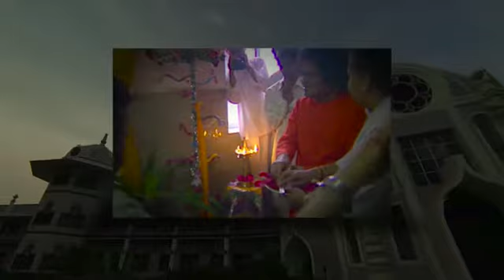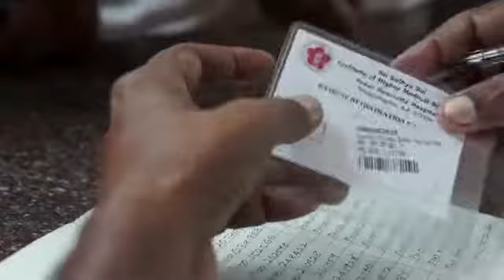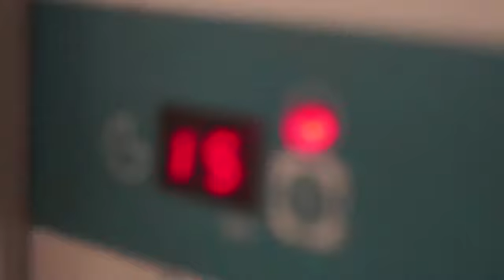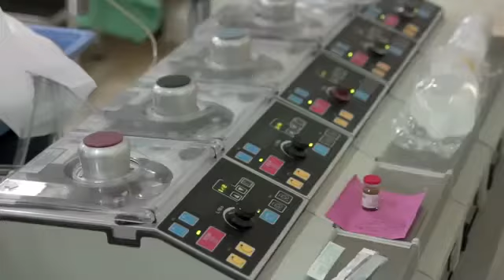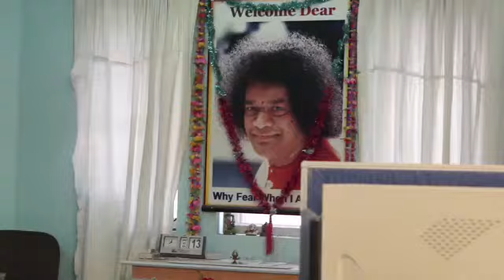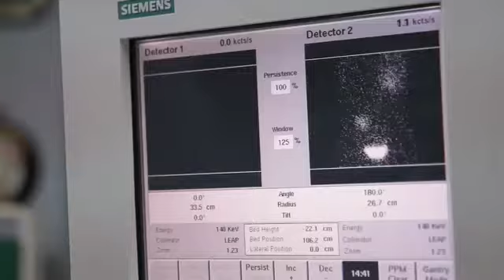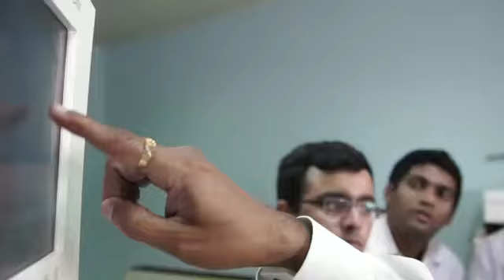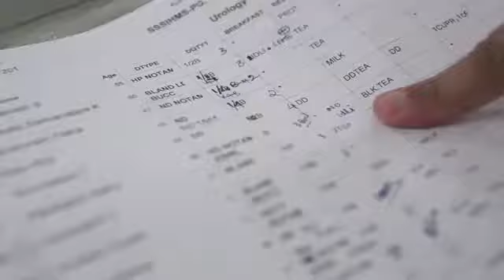SSSIHMS, Puttaparthi - 2013 Anniversary Video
'Eternal Day' - a documentary on Sri Sathya Sai Institute of Higher Medical Sciences, Puttaparthi (popularly known as Super Speciality Hospital at Puttaparthi) which was presented on the occasion of its 23rd Anniversary Day (21st November, 2013) at Sai Kulwanth Hall, Prasanthi Nilayam.
The documentary captures the facilities, events and people at the Hospital from dawn to dusk and beyond and is aptly titled - Eternal Day.